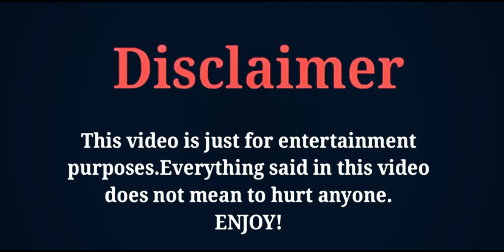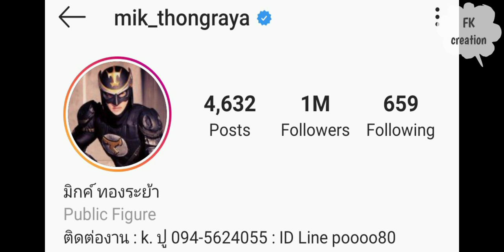Mik Thongraya (Sapai Import) Lifestyle | Family | Girlfriend | Net Worth | Biography | FK creation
THE MOST POPULAR THAI ACTOR AND MODEL MIK THONGRAYA'S LIFESTYLE AND BIOGRAPHY VIDEO BY FK CREATION 2020